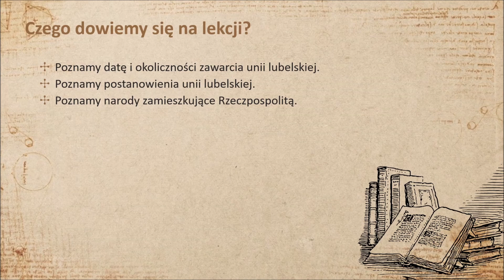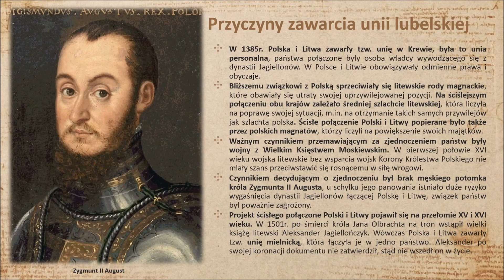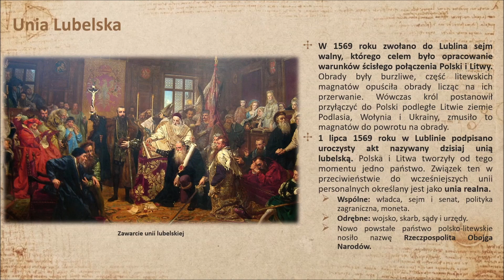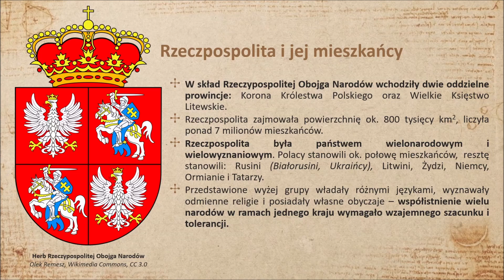Rzeczpospolita Obojga Narodów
Dział II "W Rzeczypospolitej Szlacheckiej"